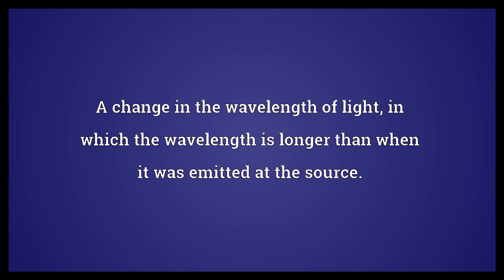Redshift Meaning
Video shows what redshift means. A change in the wavelength of light, in which the wavelength is longer than when it was emitted at the source.. The statistical bias towards Republican (or Blue Dog) candidates of US federal elections whose reported results vary considerably from those indicated by voter exit polls..  Redshift Meaning. How to pronounce, definition audio dictionary. How to say redshift. Powered by MaryTTS, Wiktionary